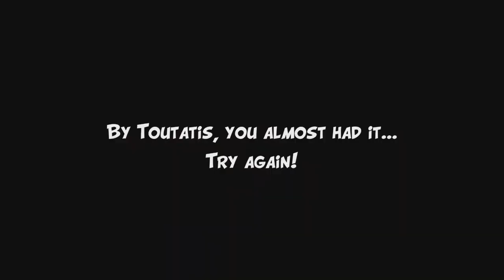Asterix & Obelix XXL: Romastered Walkthrough Gameplay Part 7 - Rome Final Boss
Asterix & Obelix XXL is an action-adventure video game first released in 2003.[3] It is based on the French comic book series Asterix about the Gaulish warrior Asterix in the year 50 BC, as he and his best friend Obelix battle the Romans. It was released in the United States (for PlayStation 2 only) with the title Asterix & Obelix: Kick Buttix. A sequel was released the following year, Asterix & Obelix XXL 2: Mission Las Vegum.